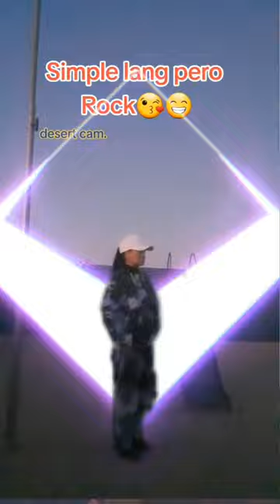Simple lang pero rock 😘😁